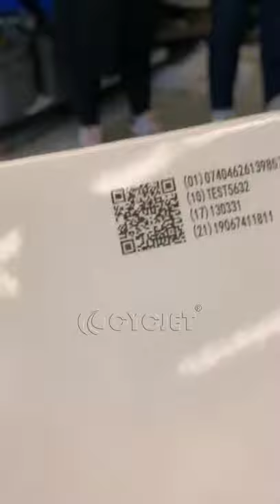How to Print UDI GS QR Code on Pharmacy Box by High Resolution PIJ Piezo UV Inkjet Coding Printers